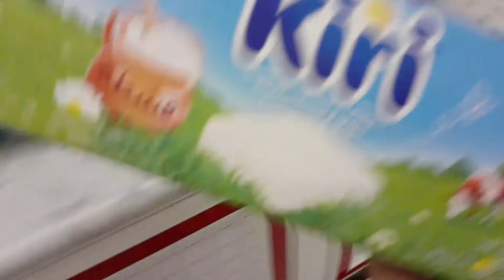Unboxing Groceries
Swerte ko pa din sa amo ko. Kc always ako nabibilhan ng makakain khit wala sila dito.